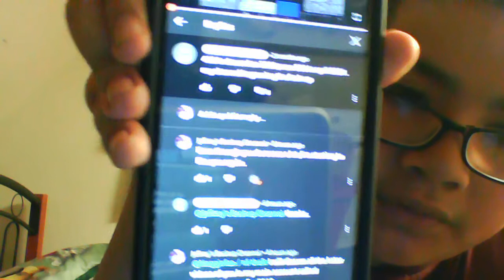The crisis is over!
He's finally nice.